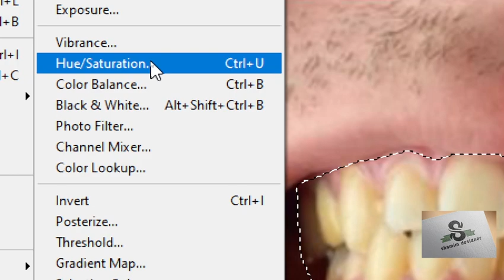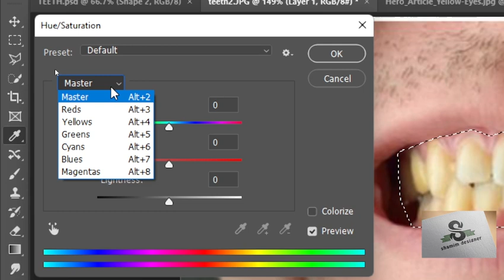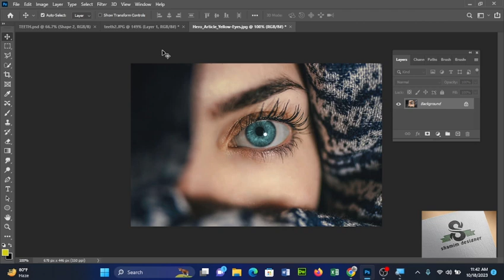The BEST Way to Whiten Teeth in Photoshop in Urdu / Hindi